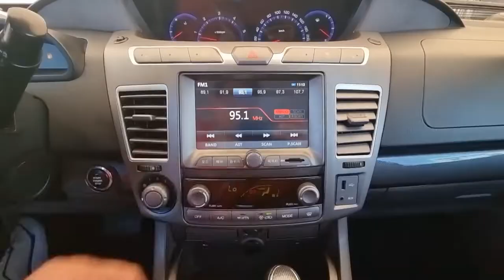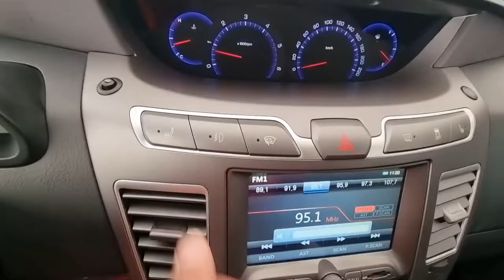2014 ssangyong Turismo used car export (EP091153) carwara, 카와라 투리스모 수출